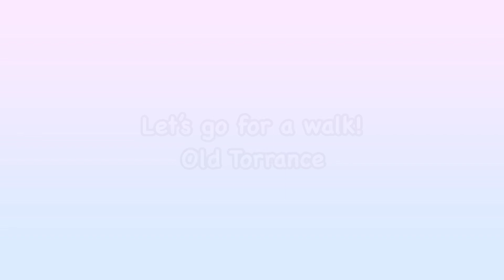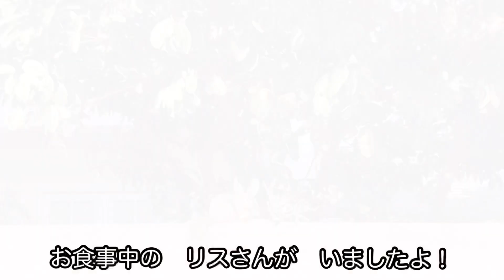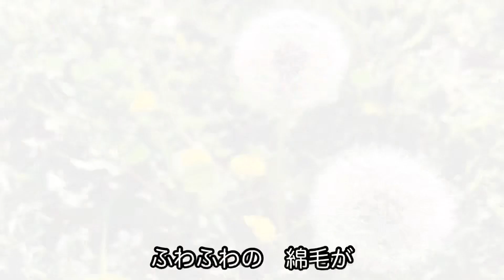オールドトーランスをのんびりお散歩Vlog、かわいいリスさんがたくさんいます/Old Torrance, Torrance, California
こんにちは、ロサンゼルス在住のLaLacoです。
ロサンゼルスの暮らしを楽しんでくださりありがとうございます。

ロサンゼルスのサウスベイにある日本人が多く住む街トーランス。ロサンゼルス郡には88の市と、市制が施行されていない多数の町村があり、トーランス市は、その中で8番目に人口の多い市です（ウィキペディアより）。

トーランスは、1921年に市制が施行され、約100年の歴史があります。今回は、トーランスの始まりだった場所、オールド・トーランスの住宅街の散歩に行きました。

オールド・トーランスでは、1920年代に建てられたと思われるようなスパニッシュ・スタイルの古い家を見かけます。そして、アメリカの多くの場所は、道が縦横に規則正しく走っていますが、ここでは、道が斜めに走っている所も多く、初めて歩くと迷子になってしまいそうです。私は、初めて来た頃は、方向音痴になってしまいました。

家の後ろには、アリー（Alley）と呼ばれる裏道が走っているところも多く、そこを歩くのも、いろいろな発見があって楽しいです。そして、散歩をしていると、かわいいリスさんをよく見かけます。かわいいので、ついつい立ち止まって、じーっと見てしまいます。

歩道や家の敷地に植えられた木が、びっくりするくらい大きなものもたくさん見かけます。100年前に植えられた木もあるのかなぁ、なんて思いながら歩きました。そして、あちこちで柑橘系のオレンジやレモンの木、アボカドの木を見かけます。

今回は、オールド・トーランスの何気ないお散歩風景ですが、一緒に楽しんでもらえたら幸いです！